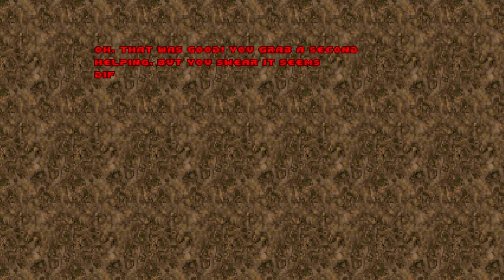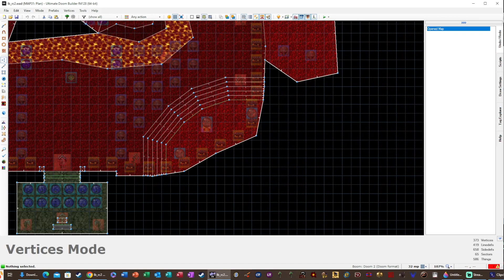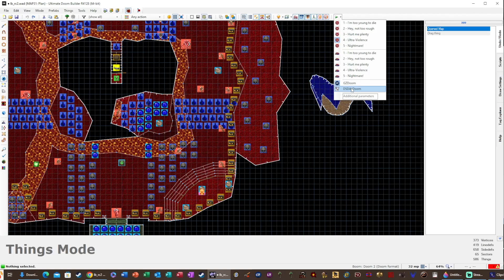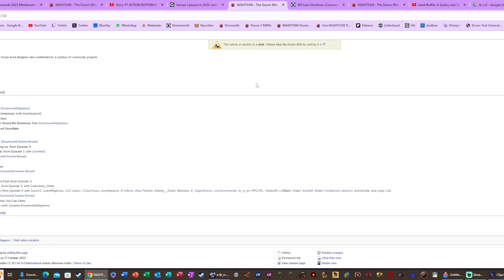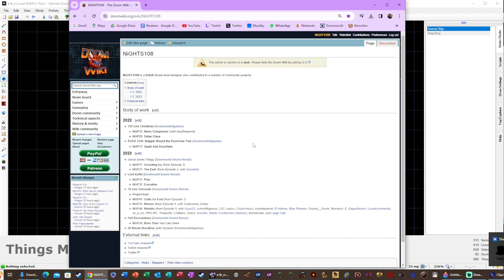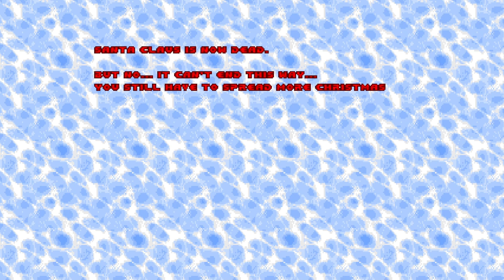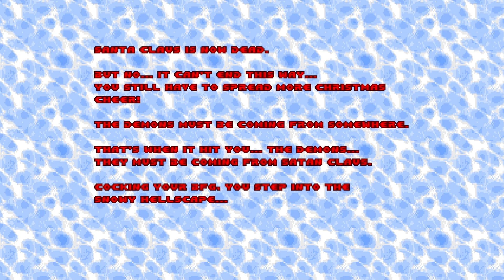Behind The Linedefs: Mini Maps Volume 1 (100 Line Christmas, PUSS XXIII, Limit Buffet)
00:00 100 Line Christmas MAP25: Satan Claus
04:44 100 Line Christmas MAP12: Merry Crimpsmas! (In collaboration with Tonytheparrot)
11:16 PUSS XXIII: Mappin' Round The Doommas Tree MAP17: Spark And Snowflake
17:17 Limit Buffet MAP31: Plan
20:55 Limit Buffet MAP32: Execution
27:33 Figuring out what's wrong with Limit Buffet MAP31 (And general channel status update)